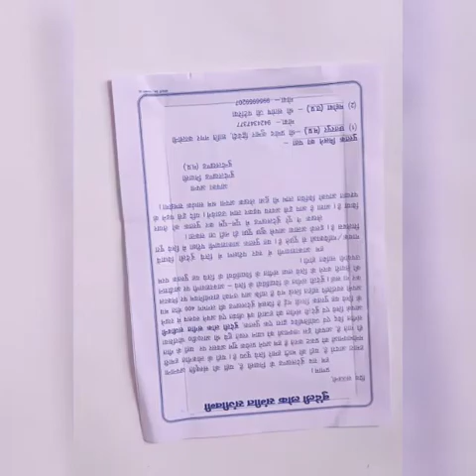Diy Beautiful String Art || Step- by -step || Home decor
Hii guys🤗
Mihika's Art😊

Material used-
1.Piece of wood
2.Nails
3.String
4.Hammer
5.Paper
6.Tape
7.Pen or Pencil
8.Scissor

.😀THANKU😀.